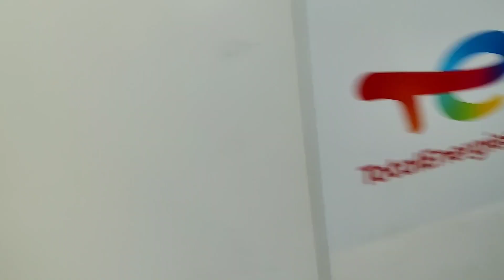youtube,Srinagar,To,Delhi, जिन्दगी के हर पल का हिसाब रखते है,ऊँची उड़ान का हमेशा ख्वाब रखते है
Army1992,जिन्दगी के हर पल का हिसाब रखते है,ऊँची उड़ान का हमेशा ख्वाब रखते है,Youtube Me Pesso K Liye Nhi Banata Hu Yh Meri Hobi Hai Bus Aap Log Mujhy Esse Hee Support Karte Rhy Taki Me Apni Knowledge Se Har Us Vaykti Kee Halp Kar Saku Jiski Madat Me Kar Sakta Hu
Hello Friend
                       Mera Name Praveen Hai Or sawagt Karta Hu Aap Sabhi Payary Mitro Ka Hamary youtube Channel Army Lover Me
Is Channel me Kafi Sary Motivational Vidio Uploud Karta Hu Agr Aap Ko Hamari Vidio Achi Lagti Hai To Aap Hamry Channel ko Subscribe jarur Kary Or Latest Vidio Ko Dekhny K Liye Bell Icon ko Dabakar All Notification Salekat Kary
Thnku You So Much Army Lover. 02/Jan/2022